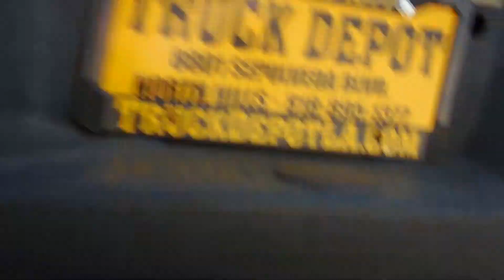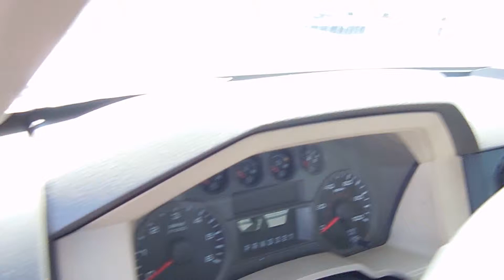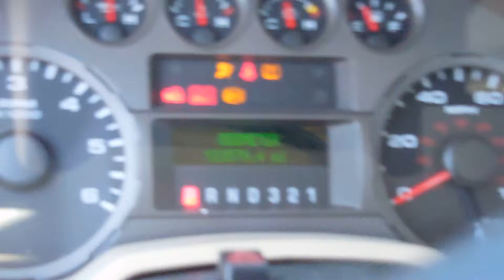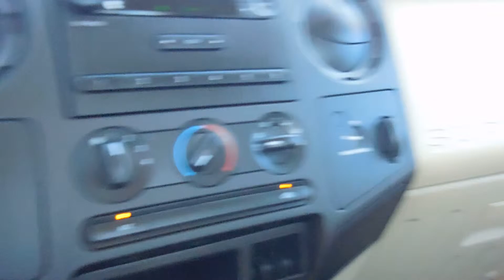SOLD SOLD 08' Ford F-250 Pickup Truck @ TRUCKDEPOT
08' Ford F-250 Pickup Truck, 5.4L V-8, auto trans, ac, tilt, ladder rack, trailer brakes, tow pkg, Weather Guard tool boxes, original paint, runs excellent, one owner, fleet serviced and maintained. Finance available.